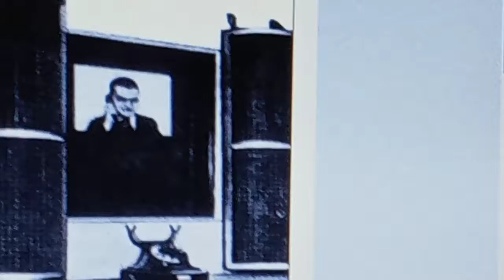MANDELA EFFECT NAZI'S MADE THE FIRST PUBLIC VIDEO CALL